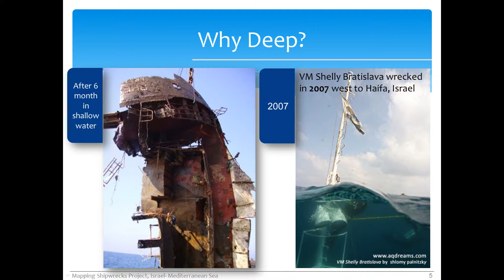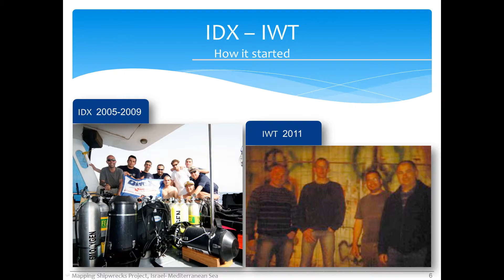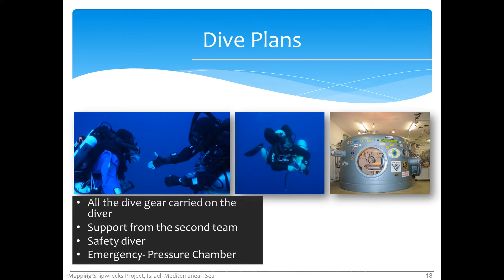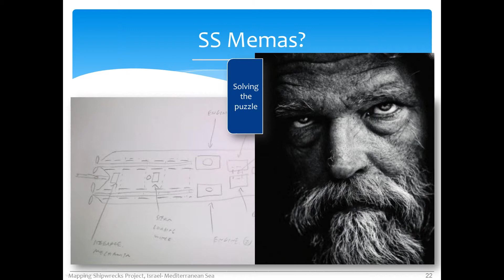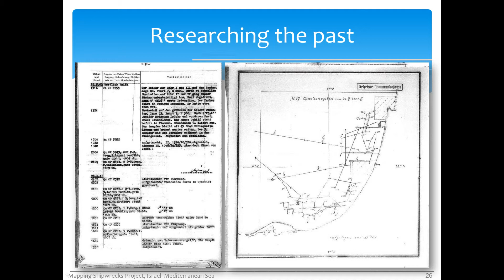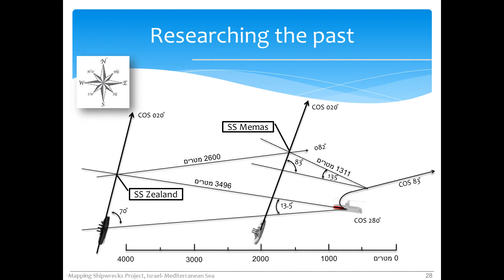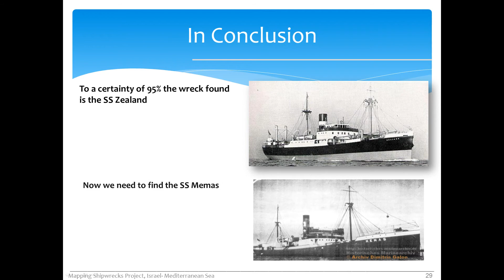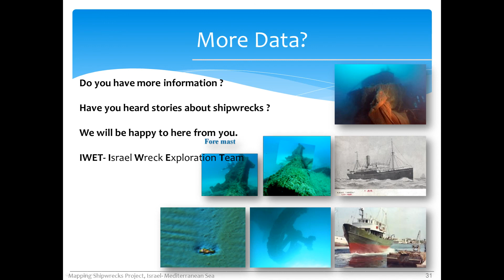The Best Dive Site In Israel 5 2013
This is the summary of the dive to the SS Zealand.